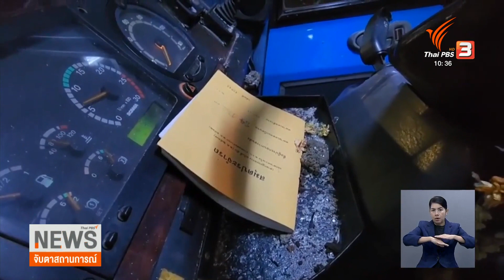เศษปูนก่อสร้างถนนพระราม 2 ตกใส่กระจกหน้ารถโดยสาร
เศษปูนจากการก่อสร้างทางต่างระดับพระราม 2 ตกใส่รถโดยสารประจำทางสายกรุงเทพฯ – สุราษฎร์ธานี กระจกหน้ารถแตกกระจาย คนขับบาดเจ็บ